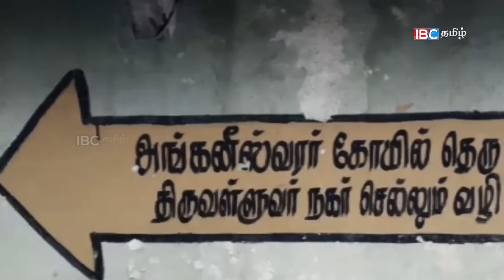குழந்தைகளை கொன்ற கொடூர தாயின் வாக்குமூலம்! நடந்தது என்ன..? |Kundrathur Abirami Case Full Information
குழந்தைகளை கொன்ற கொடூர தாயின் வாக்குமூலம்! நடந்தது என்ன..? | Kundrathur Abirami Case Full Information | Mother Killed her Two Children